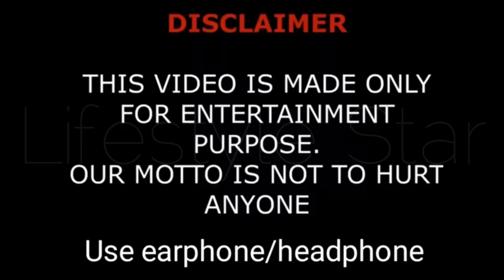TheReal Nia And Famous Wooda Relationship, Family, Net Worth, Age, Nationality, Comparison, Facts